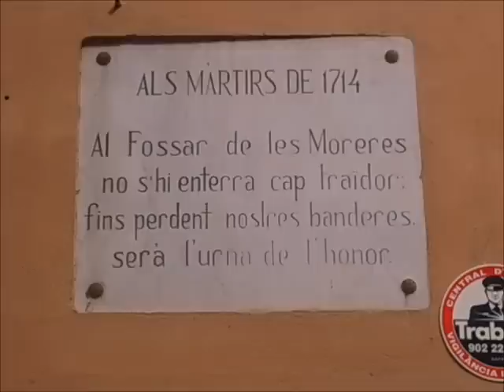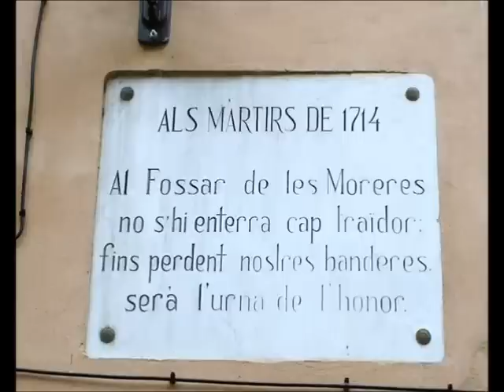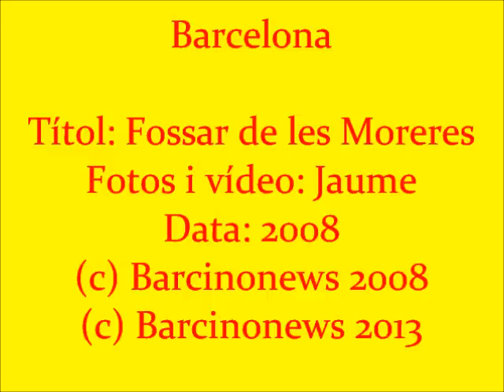FOSSAR DE LES MORERES 2008-2013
Nou muntatge de dos vídeos anteriors que han estat eliminats per problemes amb l'àudio. El Fossar de les Moreres va ser el cementiri parroquial de Santa Maria del Mar on van enterrar.se els barcelonins morts durant el setge de la guerra de Secessió. En homenatge als caiguts en la defensa de la ciutat l'11 de setembre va erigir-se aquest un pebeter amb una flama eterna. També podem llegir els següents versos de Frederic Soler Pitarra:
Al fossar de les Moreres
no s'hi enterra cap traïdor,
fins perdent nostres banderes
serà l'urna de l'honor